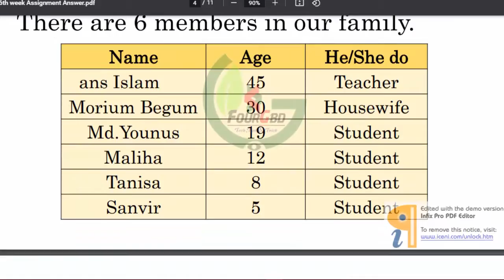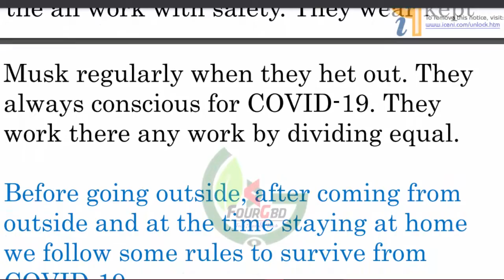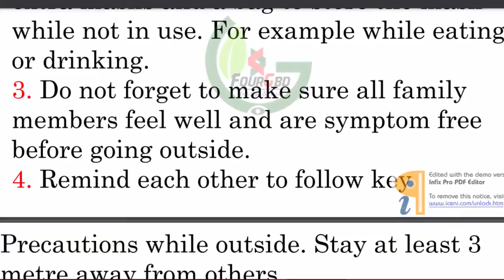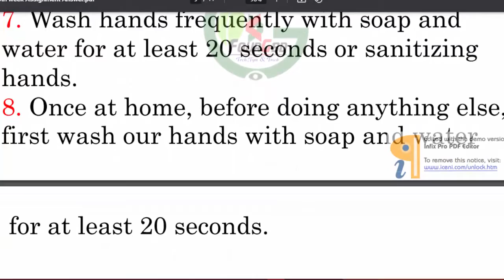Class 7 English 16th week Assignment Answer || ৭ম শ্রেণির ১৬তম সপ্তাহের ইংরেজি অ্যাসাইনমেন্ট উত্তর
♦️[$ubscribe]♦️